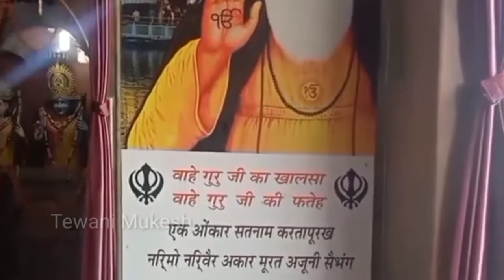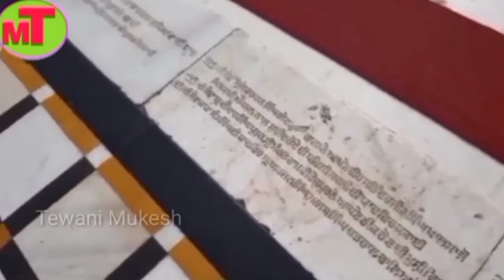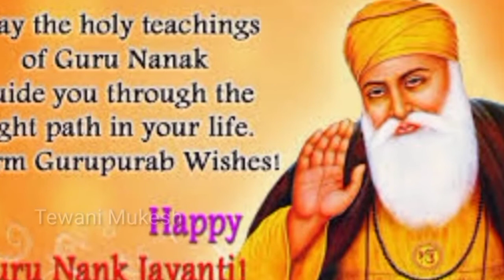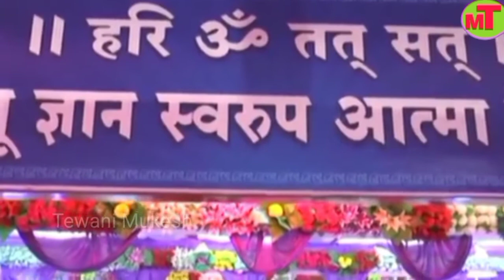Saja Do Ghar Ko Gulshan Sa ! Mere Sarkar Aaye Hain ! मेरे सरकार आयें हैं ! NARESH PRAJAPAT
saja do ghar ko gulshan sa mere sarkar aaye hai

hui roshan meri galiyan mere sarkar aaye hain
singer by
naresh Prajapat